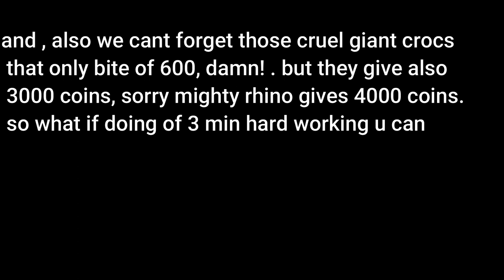Tricks every player should know. The wolf online simulator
I love this kinda tricks because they arent hack nor a bug they are just ur skill and idea of finding the best spot to hunt thats it